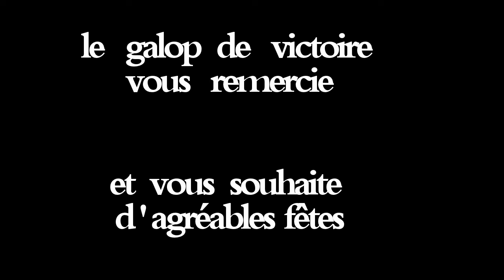Le galop de VICTOIRE Port saint louis 2019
sortie avec l'association le galop de victoire sur la plage Napoléon a port saint louis dans les bouches du Rhône